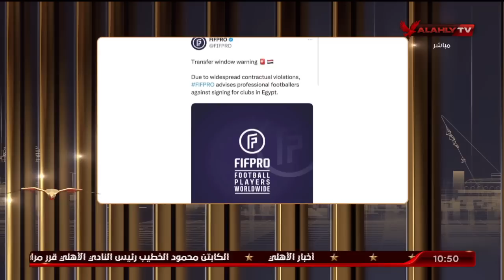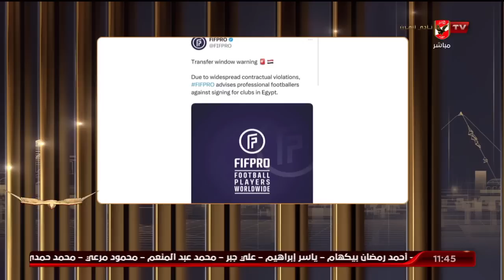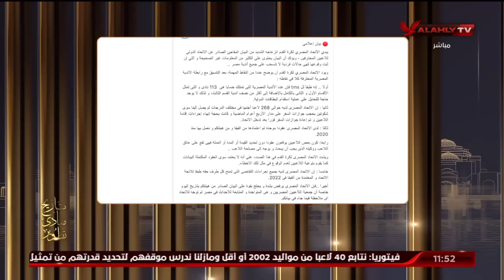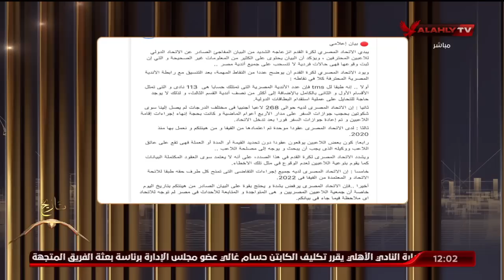الحلقة الكاملة | البيت الكبير مع إسلام الشاطر | 7-6-2023